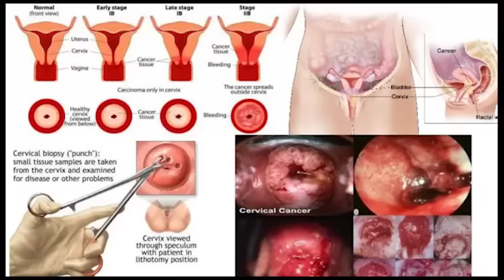Cervical Cancer यह 5 लक्षण नहीं होने चाहिए - Symptoms of Cervical Cancer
महिलाओ में लक्षण और कैसे बचे इस जानलेवा बीमारी से. Warning signs of Cervical Cancer in women during pregnancy and how to avoid and treatment of cervical cancer.